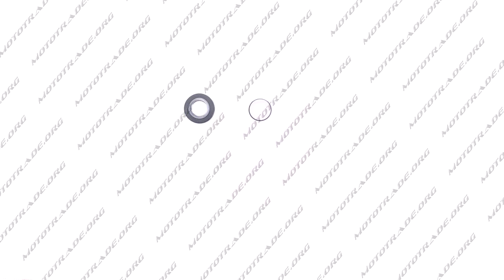N 1932 Сальник крышки корпуса мотопомпы 2, шт